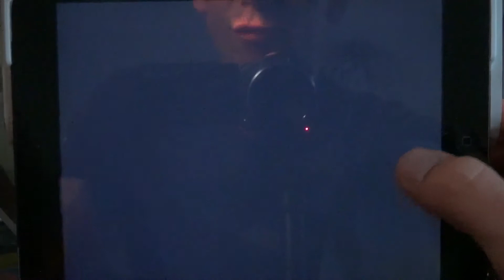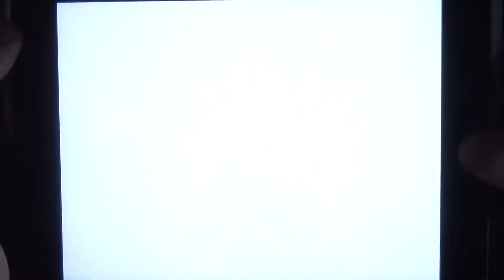Marvel Future Fight - Android IOS iPad iPhone App (By Gameloft) Gameplay [HD+] #10 Lets Play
Marvel Future Fight - Android IOS iPad iPhone App (By Gameloft) Gameplay Review [HD+] #10 Lets Play

Hier in der ultimativen App-Community könnt ihr euch mit anderen Appzialisten über Marvel Future Fight und vielen anderen IOS, Android und Windows Apps austauschen, fragt hier nach Tipps Tricks und Cheats und seid in Sachen Apps immer up to date :

Viel Spaß mit der Android und IOS App Marvel Future Fight für Smarthones und Tablets!